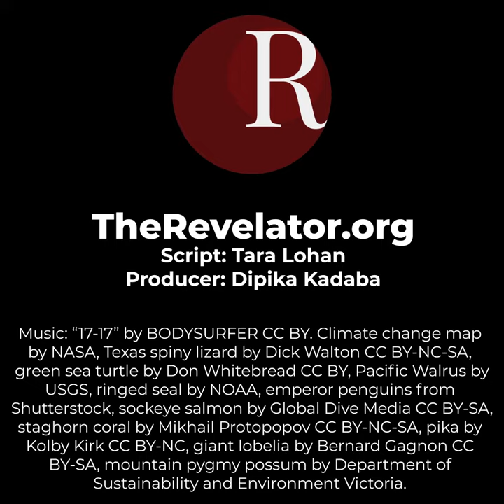10 Species Climate Change Could Push to Extinction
From the mountains of Ethiopia to the ice floes of the Arctic, numerous species could be pushed to the brink. Here’s how.